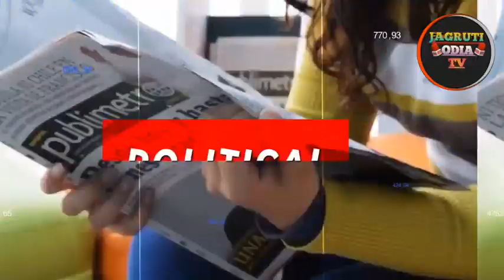7 July 2023 Odia News/Today Morning News/Heavy Rain Hits Odisha/Dekho Dikho Odia News/jagrutiodiatv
7 July 2023 Odia News/Today Morning News/Heavy Rain Hits Odisha/Dekho Dikho Odia News/jagrutiodiatv

QUERIES SOLVED

1) 7 July 2023 evening news
2) beingodia news today
3)ajira mukhya khabar
4) jagruti odia tv News Today

odisha news
odia news
B@l news
odia news live
news odia
oriya news
today news
today top news
breaking news
morning news today
news
news live odia
odisha news
odia news
bhubaneswar news
to day breaking news odisha

Important Notice:
If You Are The Developer Or Owner Of The App,
Website And Any Third Party Image Video Music In
This Video If I Am Using It.If You Think I Will Miss
Using Of Your Products Please Tell Me Before You
Take Any Action I Will Remove It In 24 HOUR Thank
This Channel DOES NOT Promote Or Encourage Any
illegal activities , all contents provided by This